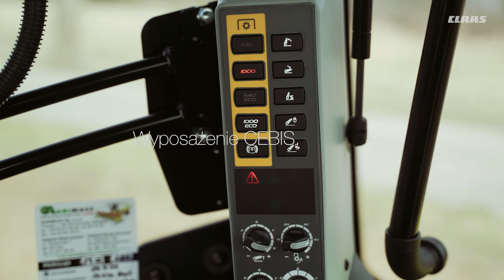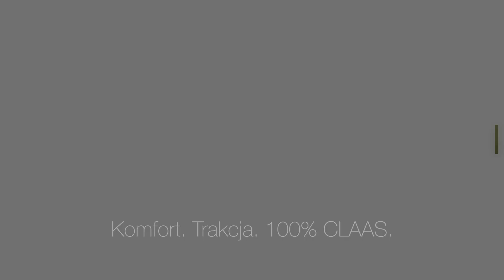Zalety CLAAS AXION 960 TERRA TRAC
Zobacz nasze wideo i przekonaj się o zaletach CLAAS AXION 960 TERRA TRAC.